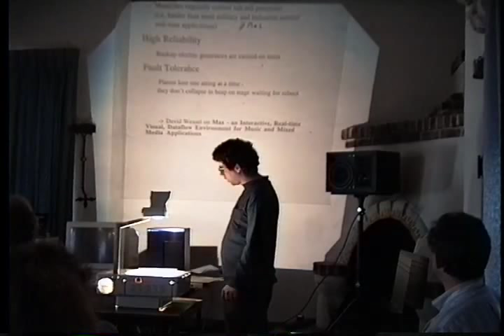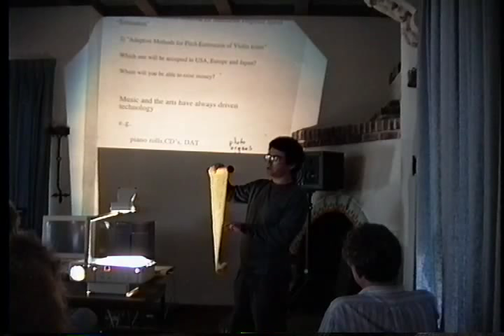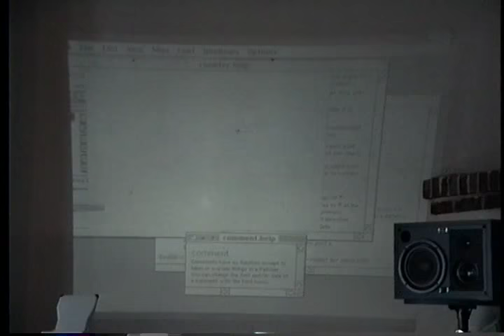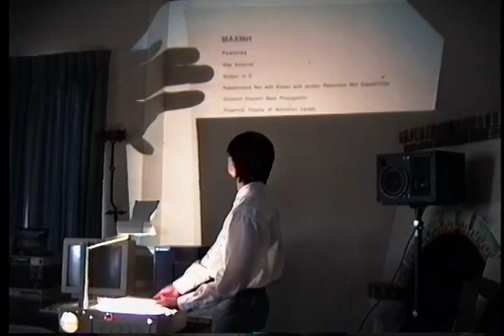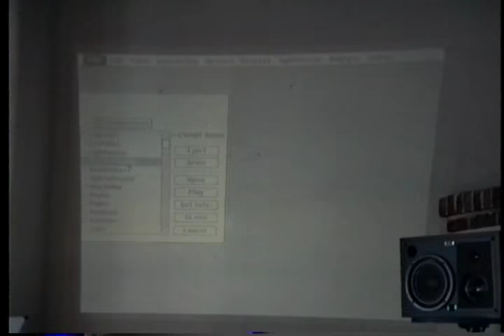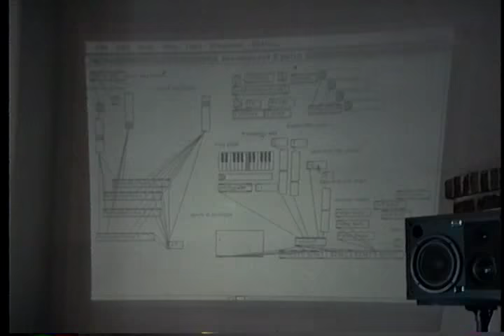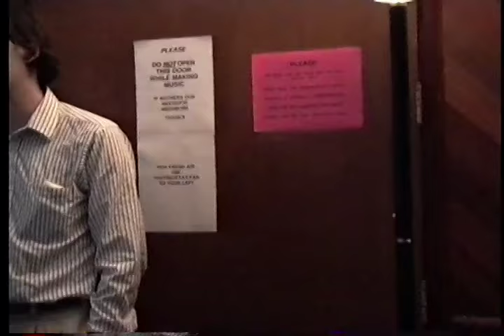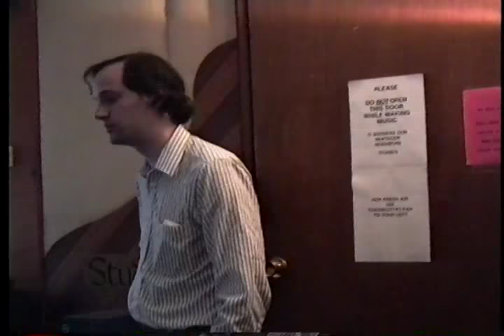CNMAT1991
This video was recorded on the occasion of a tour of CNMAT from the UC Berkeley Computer Science Dept. and includes folk from SGI inc. too.

Presenters include Adrian Freed, Leslie Delehanty, Guy Garnett, Brian Link, Michael Lee, Miller Puckette, David Wessel. Filmed by Eleanor Freed.

Also present are Prof. David G. Messerschmitt and Prof. John Wawrzynek